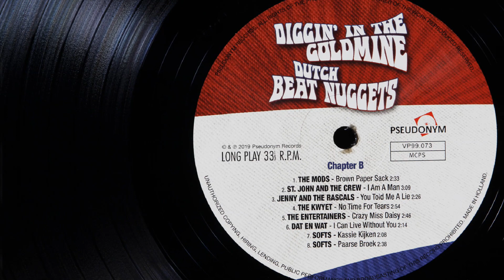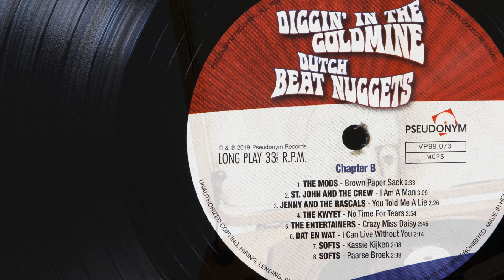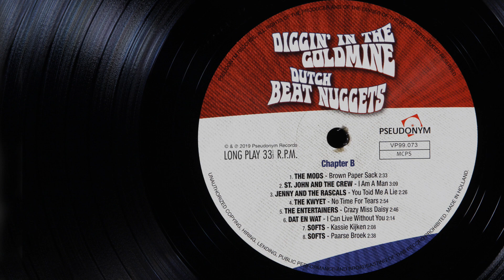Jenny And The Rascals - You Told Me A Lie ...1966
Jenny And The Rascals – You Told A Lie  …1966
There’s not a lot of info about this Dutch group on the web, but here is what I was able to find. Jenny and The Rascals were a rock/garage band that formed in 1965 in The Hague, Holland that was fronted by teenager Jenny Streur. The group released just two singles in the mid-1960s, both on the Artone label. At one point, Jenny was approached by The Beatles manager Brian Epstein about becoming a member of a girl group in Britain, but she turned down his offer…. that’s one offer she probably regrets not taking.  The band members were: Jenny Streur (vocals and guitar), Ton van de Neut (guitar), Aad (Andy) Plumiert (bass) and Ruddy Fisscher (drums) …The song featured in this video, “You Told Me A Lie”, is the A-side of the groups first 45 which was originally released in 1966.  The band broke up two years later in 1968. … Over the years this song has also been released on several compilation Lps, including this Lp “Diggin’ In The Goldmine - Dutch Beat Nuggets” in 2019. If you have any info about Jenny and The Rascals and would like to share, please feel free to do so. … Info source; discogs, nostalgiacentral, 45cat